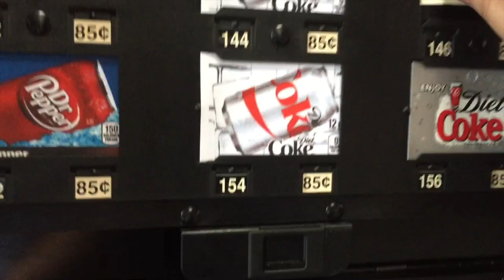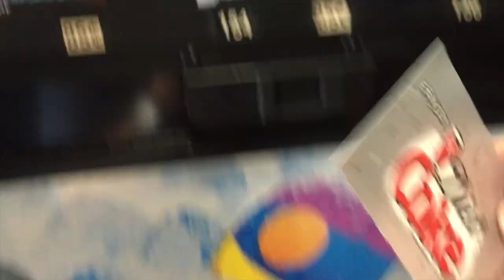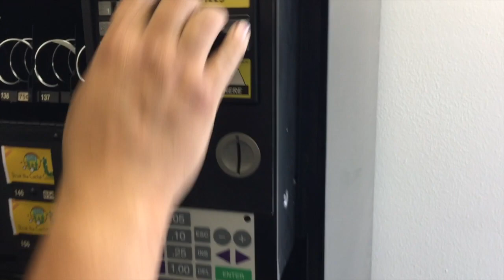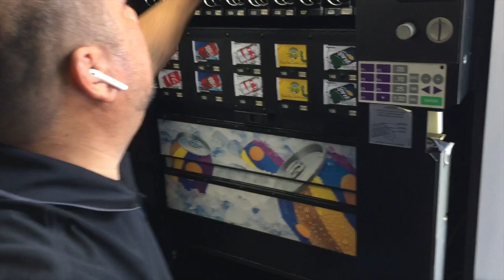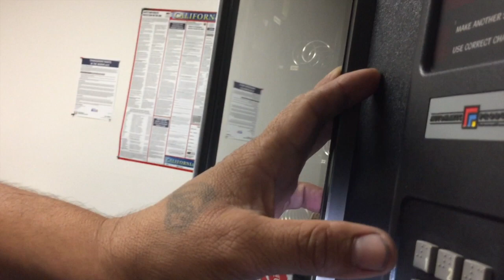How I Started A Vending Machine Business In 2019 | Jaime Ibanez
One month ago I decided to start a vending machine business because of watching Jaime Ibanez. Because of Jaime Ibanez I called 50 locations which is another video you can watch and asked business if I can put a vending machine in there break room. After 49 people said no I finally got a yes! and that yes turned into two locations.

So I went out and bought two machines got a mover to help me and stocked the machines with candy and you get to see the processes of removing some doors, installing the prices on the machines everything.